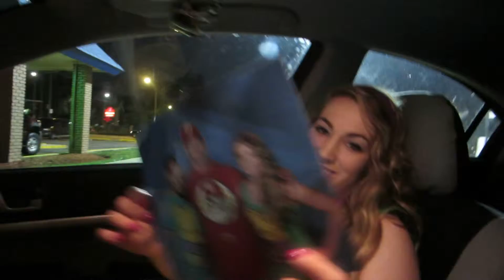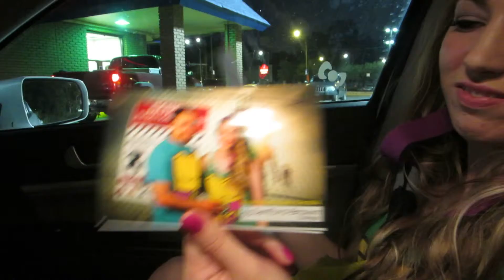Comic Con 2014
Come along with us! And spend the day with us!